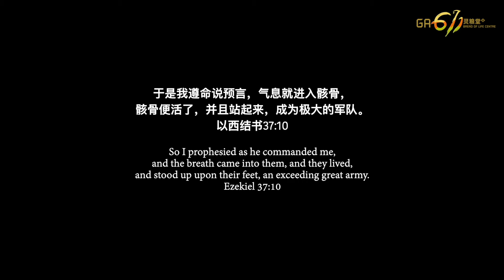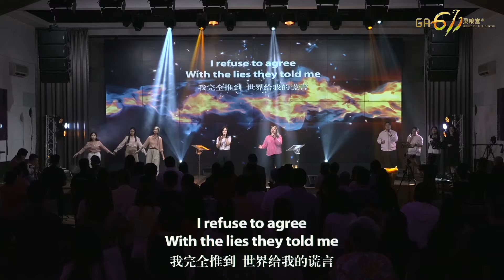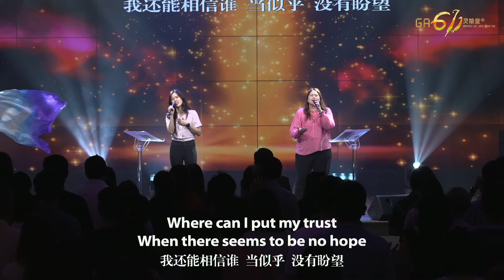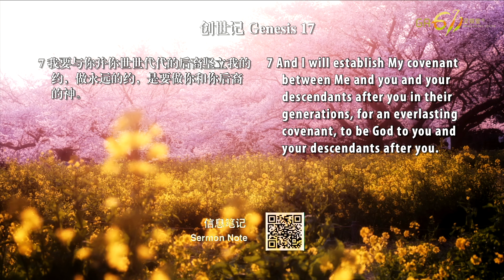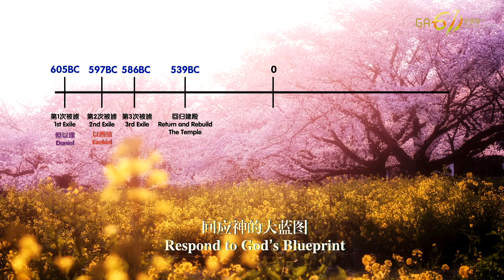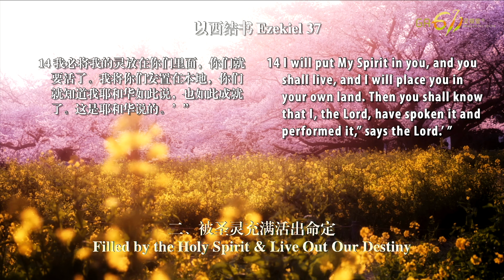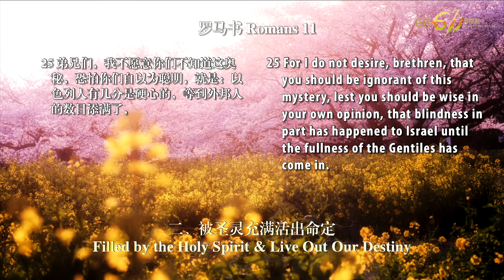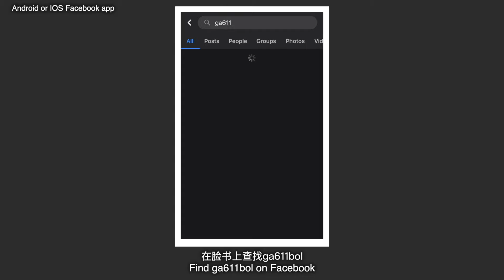主日崇拜｜回应神的大蓝图 Respond to God's Blueprint｜李子康传道 Pr Moses Lee，陈露蒖传道 Pr Ruth Chen｜10.03.2024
✨GA611灵粮堂 一次欢迎，永远欢迎！
GA611 Bread of Life, Once Welcome, Forever Welcome!✨

Is this your first time watching Sunday Online Worship? Welcome to click the link below for us to know you more!

回应神的大蓝图
Respond to God's Blueprint
日期 Date: 9-10/3/2024
讲员Speakers: 李子康传道 Pr Moses Lee，陈露蒖传道 Pr Ruth Chen

一、从历史中知道神心意
Know God’s Will from the History (结 Eze 37:11-14; 创 Gen 17:6-8, 2:15)

二、被圣灵充满活出命定
Filled by the Holy Spirit & Live Out Our Destiny (结 Eze 37:14；徒 Acts 2:17-18)

🔎小组问题讨论 (供参考)
Cell Group Discussion Questions (For Reference Only)

1. 神给你生命的蓝图或呼召是什么？在进入呼召的过程中，你生命的哪些软弱拦阻了神的计划，需要被对付？试分享。
What is God’s blueprint or calling for your life? In the process of entering into your calling, what are the weaknesses in your life that hinder God’s plan and need to be dealt with? Try to share.

2. 神盼望我们成为有灵的活人。你渴望跟圣灵建立亲密的关系吗？要如何持续经营？试分享。
God wants us to be alive in our spirit men! Do you desire to have an intimate relationship with the Holy Spirit? How do you steward this relationship? Try to share.